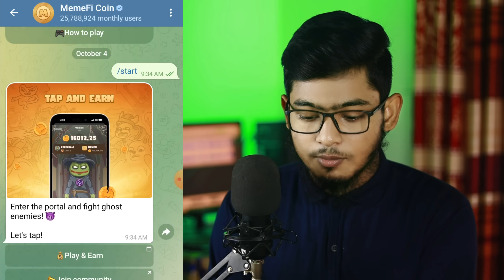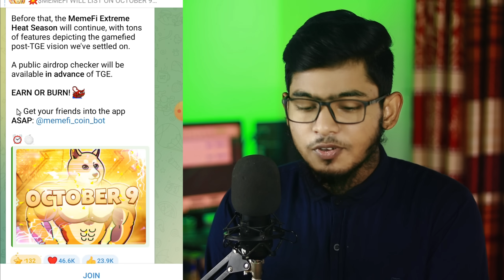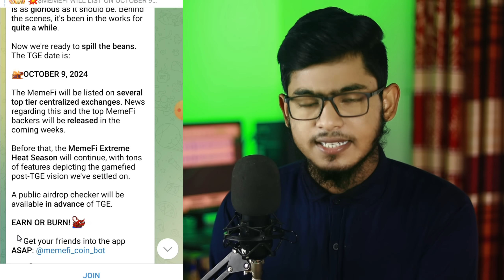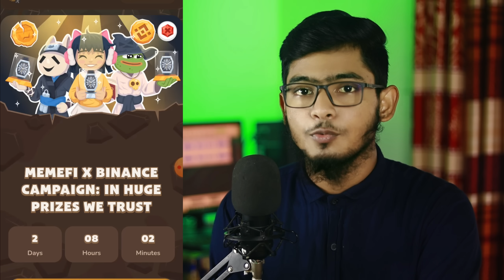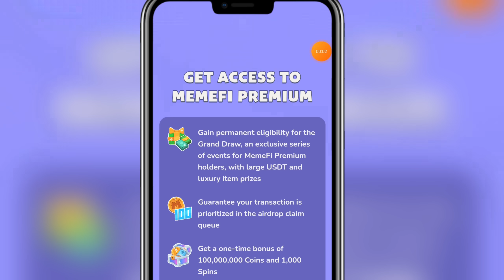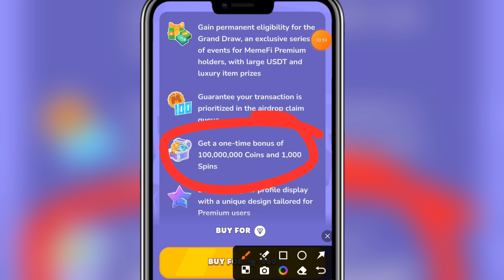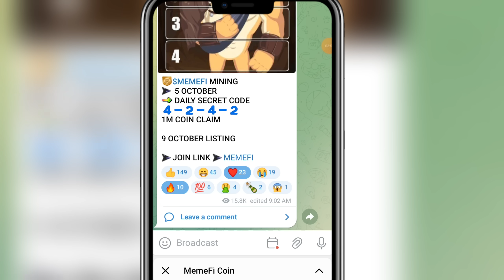Memefi Premium Benefits | Memefi Listing Binance | Memefi Reload Problem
This Video I Describ Memefi Premium Benefits | Memefi Listing Binance | Memefi Reload Problem

So Please Full Watching In This Video